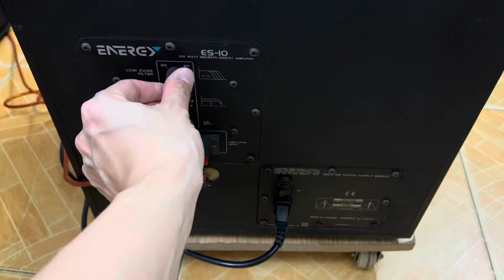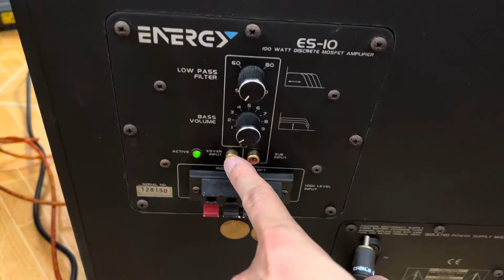Siẻu trầm Canada bass như sấm